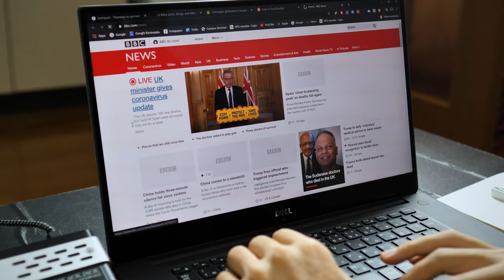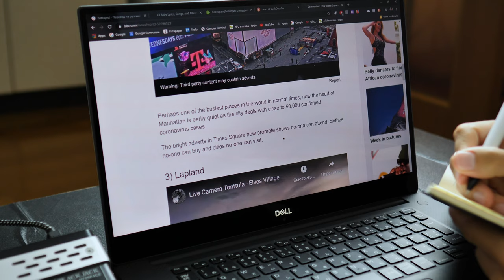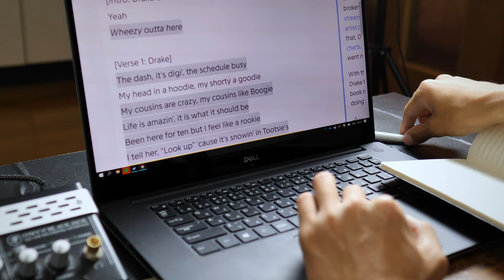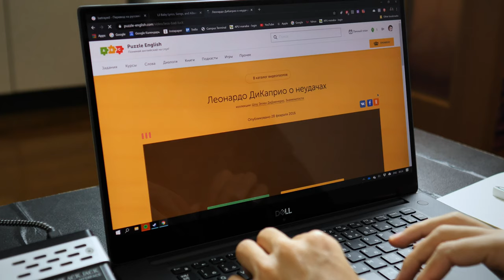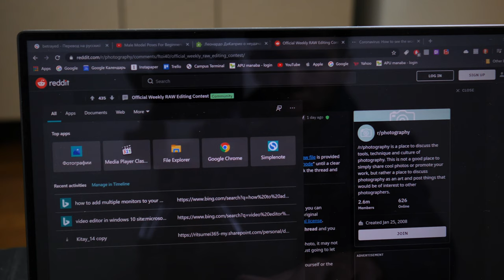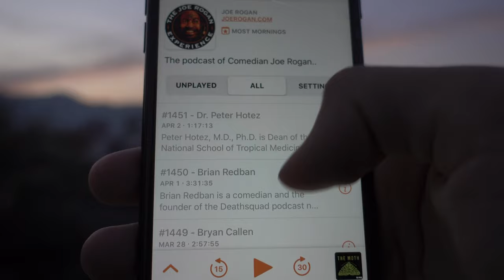Как я выучил английский язык самостоятельно - 7 советов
Жду тебя на Марафоне «Разговорный Английский» за 30 дней по сериалам и песням

Изучение английского языка стало нормой для многих стран. В этом видео, как я выучил английский язык и улучшил разговорный английский, так-же о том, как повысить словарный запас. 5 лет я учил английский самостоятельно, мой опыт и советы которые помогли мне, не учебники и зубрение грамматики, а погружение в английский язык через контент, как сериалы и песни.

Привет, меня зовут Достон. Я люблю снимать видео и учить языки. На этом канала я делюсь своим опытом в изучении английского языка и любимую страну в которой живу - Япония. Я не буду заставлять вас учиться как в школе, всего лишь мой experience!